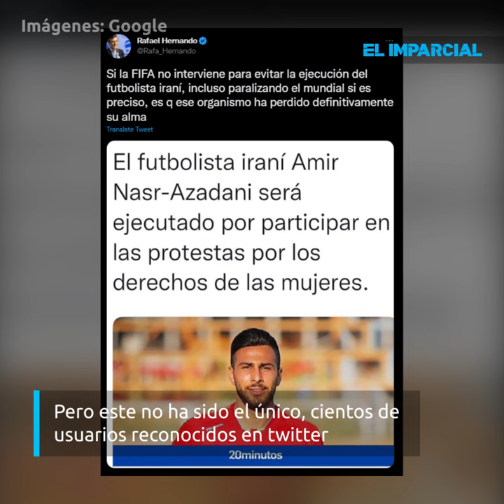Piden DETENER el MUNDIAL para salvar al futbolista Nasr-Azadani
El futbolista Nasr-Azadani de 26 años, fue sentenciado a la horca, por defender los derechos de las mujeres, piden a la FIFA detener el mundial Qatar2022.